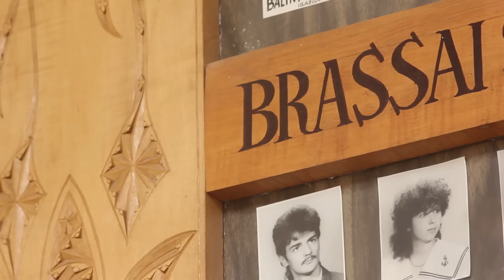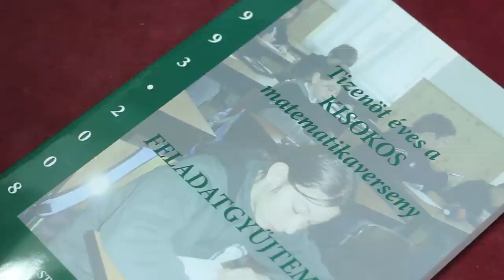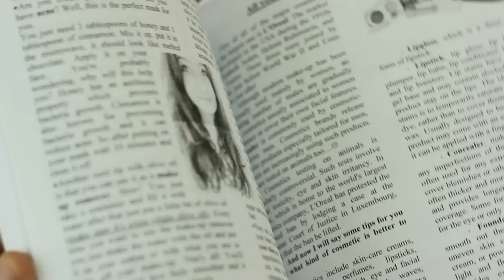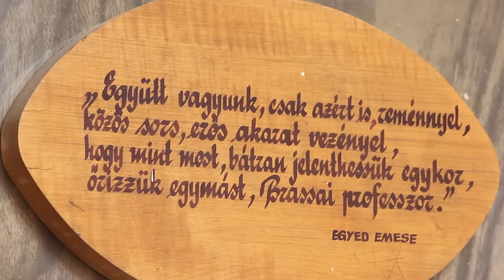Brassai Sámuel Elméleti Líceum, Kolozsvár - Liceul Teoretic Brassai Sámuel, Cluj